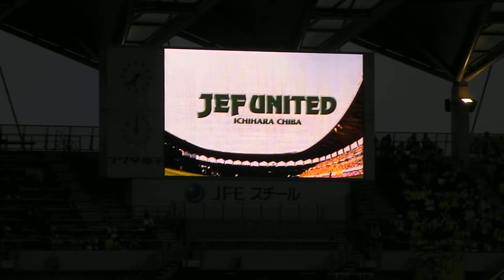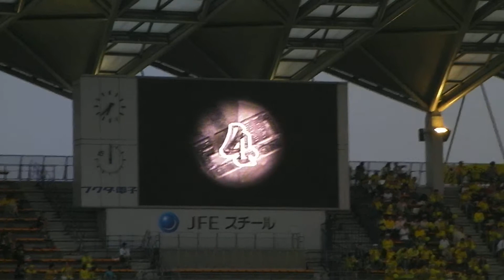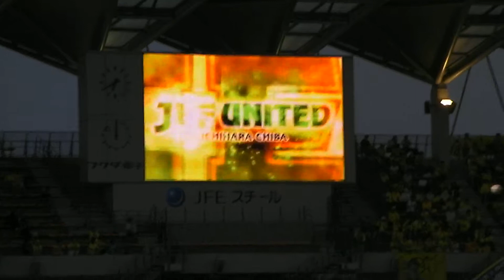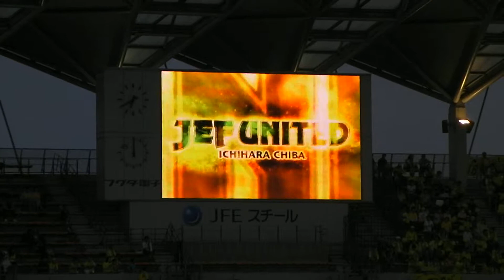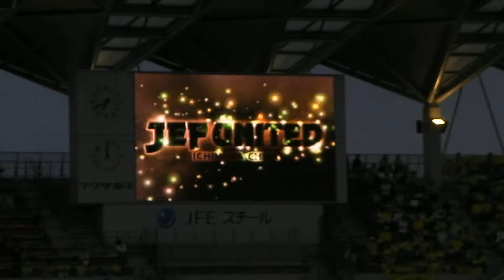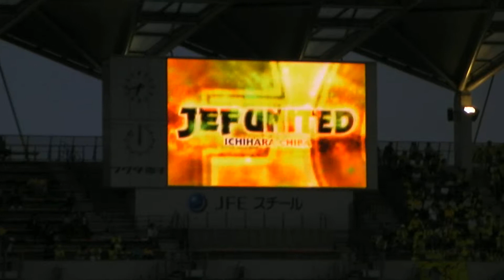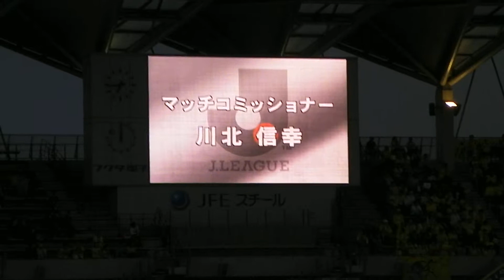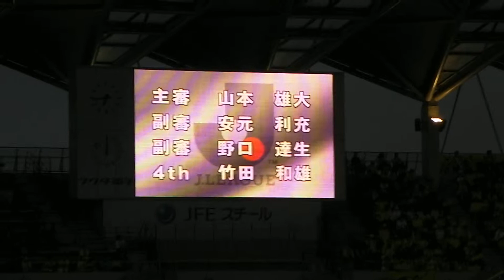１１年６月２６日 対栃木戦での選手紹介です♪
厳しい試合が続きますが、これから復帰してくる選手もでてきそうですし選手層が厚くなってくれるといいですよね♪　相変わらずカメラマンがへたっぴなのはお許しください！